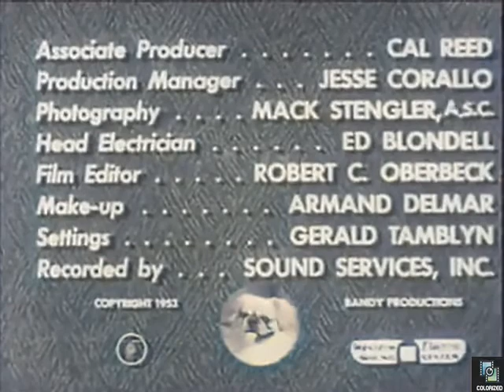Life with Elizabeth s1e7 Richard gets Fired, Colorized, Betty White, Del Moore, Sitcom, Short